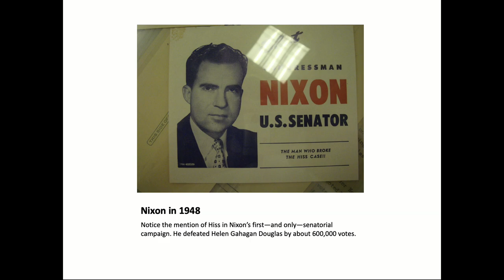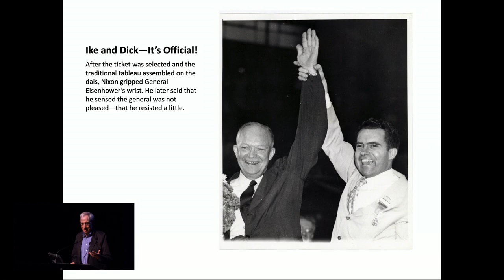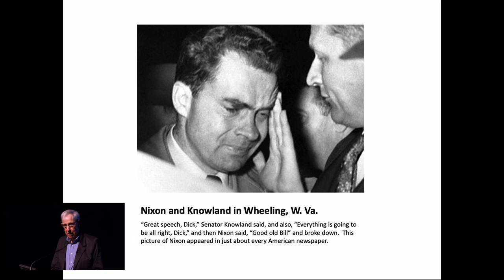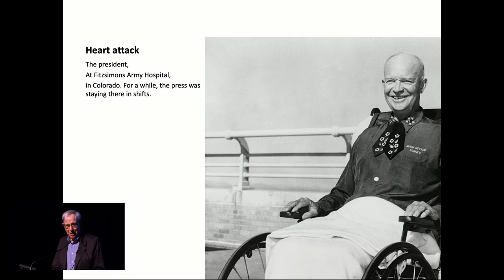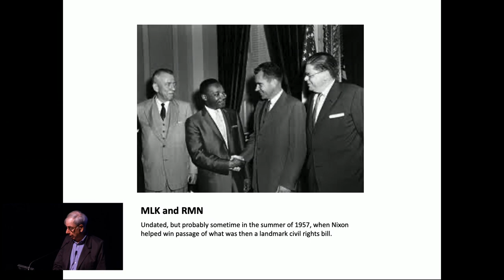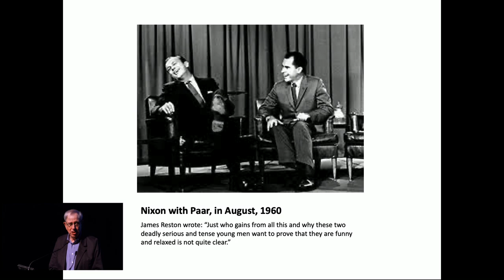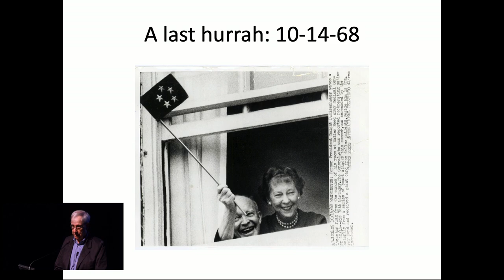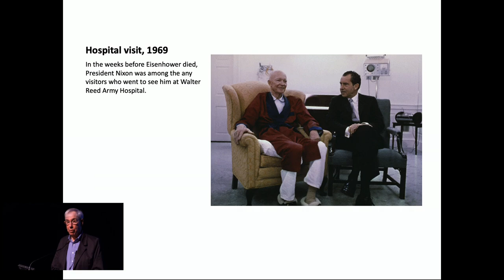Jeffrey Frank—The Trials of Harry S. Truman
Jeffrey Frank was a senior editor at The New Yorker and the deputy editor of 𝘛𝘩𝘦 𝘕𝘦𝘸 𝘠𝘰𝘳𝘬𝘦𝘳 and the deputy editor of The Washington Post's Outlook section and is the author of the bestseller Ike and Dick. He has published four novels, among them the Washington Trilogy—The Columnist, Bad Publicity and Trudy Hopedale. He is a contributor to The New Yorker and has written for The New York Times, The Washington Post, The Wall Street Journal, The Guardian, Bookforum and Vogue, among other publications.

Frank returns with his latest book, The Trials of Harry S. Truman, the first full account of the Truman presidency in nearly thirty years. Frank reports that at his low point in his time as president, Truman’s popularity rating was at 16 percent. However, seventy years later, according to the latest C-SPAN survey, he was ranked sixth most effective of the 46 U.S. presidents. The book’s subtitle reflects the theme of the biography—The Extraordinary Presidency of an Ordinary Man, 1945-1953—and recounts how so ordinary a man met the extraordinary challenge of leading America through the pivotal years of the mid-twentieth century.

Reviews for The Trials of Harry S. Truman: The Extraordinary Presidency of An Ordinary Man, 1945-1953 from RMWF alumns:

“A fresh, deeply human perspective… Frank’s sensitive, empathetic portrait gave me a new appreciation for this innately decent, caring man, who, for all his stumbles, was committed to making a better world for those who lived in it.” —Lynne Olson, New York Times bestselling author of Citizens of London and Madame Fourcade’s Secret War

“An intimate, vivid portrait of our 33rd president and his times… a chance to rediscover one of the most improbable and compelling figures in American history.” —Rick Atkinson, Pulitzer Prize-winning author of The Liberation Trilogy and The British Are Coming

“A remarkable window into America’s great Cold War president. Because Frank is such a sublime writer, his heroic recounting of the Truman presidency is dazzling. This is intellectual biography at its absolute finest.” —Douglas Brinkley, the Katherine Tsanoff Brown Chair in Humanities and Professor of History at Rice University and author of American Moonshot: John F. Kennedy and the Great Space Race